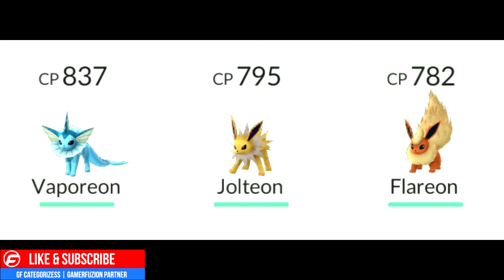Pokemon Go How to Pick Which Eevee Evolution that you Want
Pokemon Go is a new app on the Apple and Android store that is free. It is Pokemon but in a Virtual Reality. You have to walk around and wait for a pokemon to pop up and capture it by throwing poke balls at the pokemon that is on screen. The pokemon that pop up is usually what your surroundings are. If you are near a very hot area then you will mostly find fire pokemon, Grassy area will find grass type, On the ocrean or near a pond/river then you will find water and so forth. So go catch them all you pokemon trainers!

Follow us By Joining now who empowers your gaming